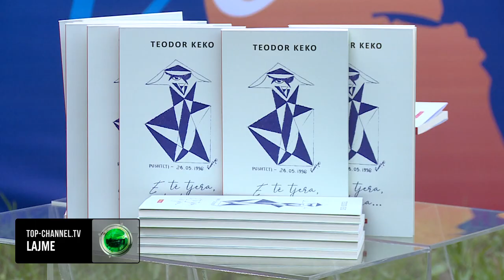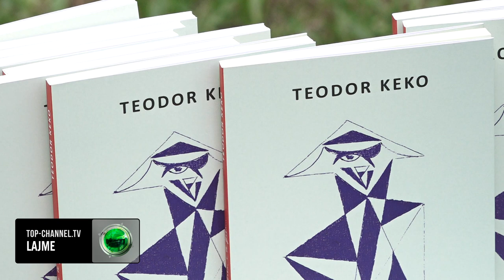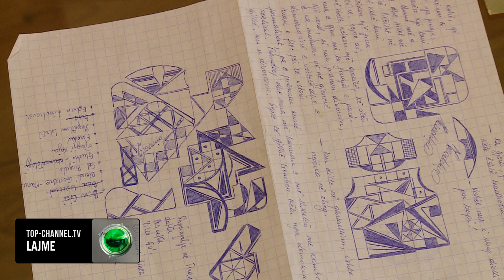Top Channel/ Vepra e re e Teodor Kekos! Poema satirike është shkruar në vitin 1997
20 vjet pas ikjes së Teodor Kekos, apo Dorit siç e thërrisnin botohet për herë të parë poema satirike “E të tjera, e të tjera”

E shkruar në vitin e mbrapshtë ’97, madje dhe atëherë kur euforia kishte pushtuar shqiptarët për shkak të lulëzimit të firmave piramidale, Dori e parashikoi fundin e hidhur.

Xhuli, bashkëshortja nuk zgjodhi ta mbajë të gjithën për vete këtë poemë, por ta ndajë me miqtë, sepse ishin miqtë që e pëlqenin shumë këtë poemë. Sipas saj, veprat e papublikuara të Dorit do të dalin në dritë hap pas hapi.

Teodor Keko është ishte , tregimtar dhe gazetar i njohur. Ai u nda nga jeta në vitin 2002 pas një sëmundje të rëndë. Pjesë e aktivitetit të tij janë edhe aktiviteti i tij si deputet në dy legjislatura të Parlamentit shqiptar. Është shquar për antikonformizmin e tij, mjeshtrinë dhe thjeshtësinë në rrëfim në prozën e shkurtër.

Libri përmban dhe skicat e tij të bëra gjatë seancave plenare.